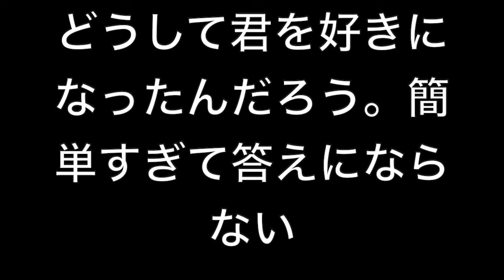Myself - Full Moon - Kanji Lyric Video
Lyrics for the song Myself by Changing My Life from the anime Full Moon Wo Sagashite.  There is no furigana if you can't read the kanji.

I in no way own this song or the anime.  This was made specifically for entertainment and study of Japanese through songs.